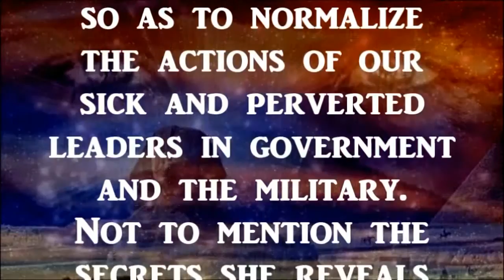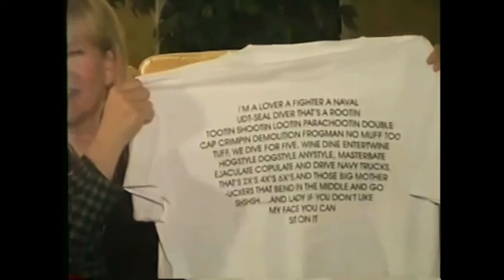Illuminate Secrets Revealed by Katherine Pollard Griggs - Wife of Colonel George Griggs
Perhaps one of the largest Red Pills you can swallow.
Edits from a near 8 hr. interview, mid 2012, by Pastor Rick Strawcutter.